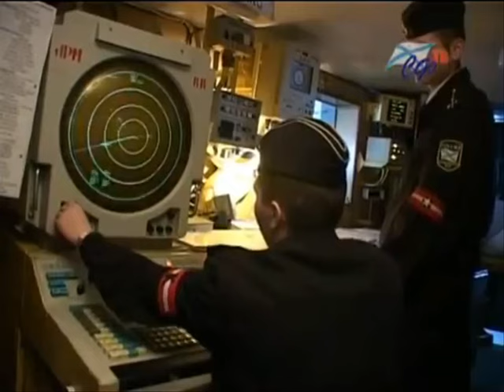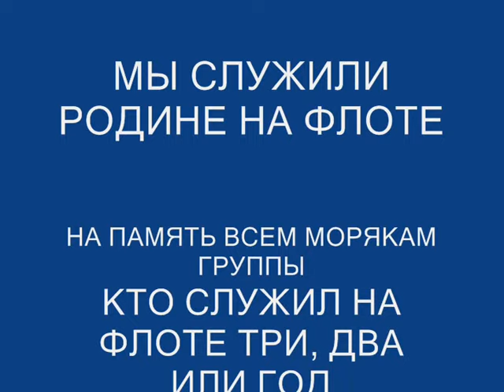МЫ СЛУЖИЛИ РОДИНЕ НА ФЛОТЕ - ВСЕМ МОРЯКАМ ГРУППЫ